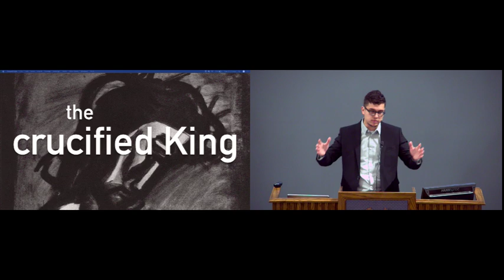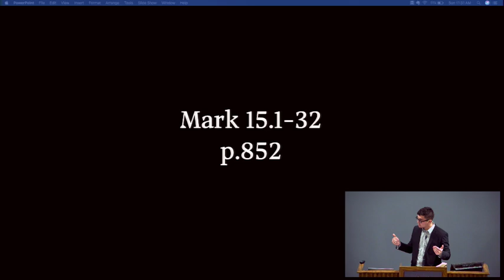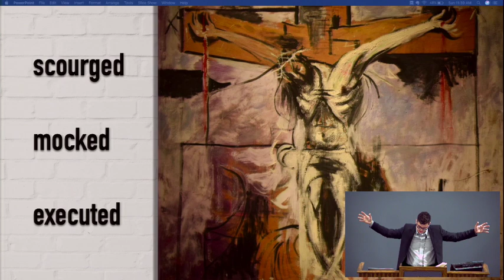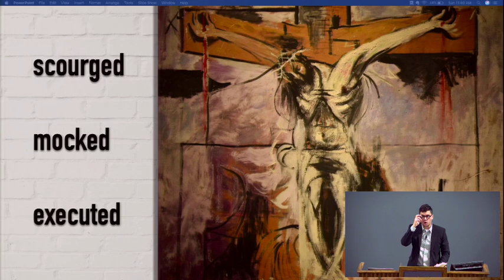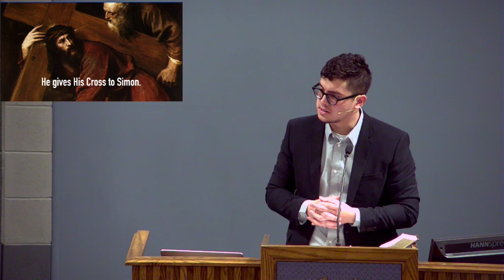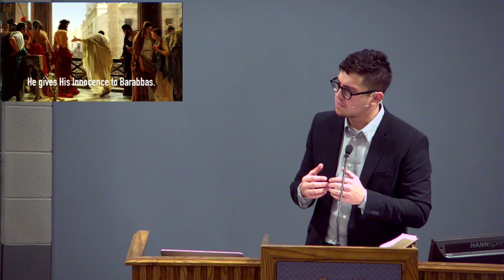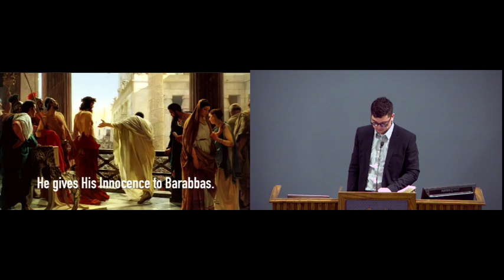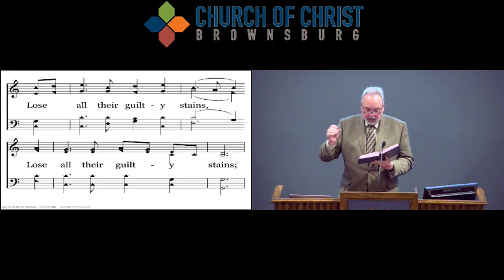The Crucified King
The main text for this video is Mk 15:1-32.  What makes Jesus a king?  What was entailed in the greatest sacrifice?